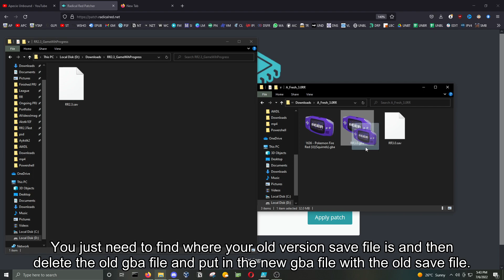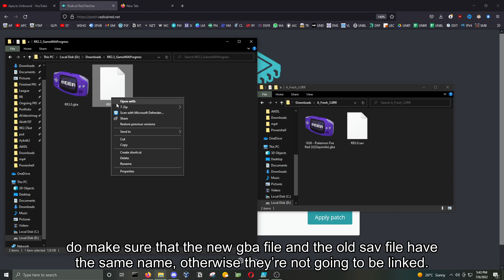How to Download Pokemon Radical Red 2.4 OR 3.0! (For PC or iPhone or Android)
Radical Red 2.4 or Radical Red 3.0 is finally out! So here is a quick video on how to patch the latest update.

0:00 Intro
0:11 Google - 1636 Fire Red
0:19 Patch Radical Red 3.0 (It's Radical Red 2.4)
1:18 Outro

The title of this video was decided by my friend!

Beating Radical Red 2.2b with only 1 MON!